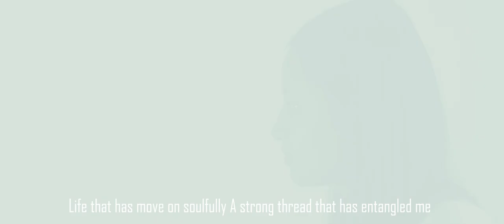Ki Saw Aiom // Na Ka Phlim "KA PAP" // Release Soon On Theater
KAMRILS FILMS PRODUCTION

Director: Kit Rina Nongrum
Producer: Bantei Sawkmie
Story: Roping Lawriniang
Cinematographer: Kit Rina nongrum
Editor: Brightly Mynsong
Lyric: Kit Rina Nongrum
Script Writer: Roping Lawriniang & Kit Rina Nongrum
Make-Up: Bada Kharthangmaw
Singer: Ram Suchiang - Diana Marbaniang - Micky Lyngdoh - Ibapyntngen Syiemlieh
Starring: Pyllaitmitre Lypon,Sherilin Khongwar,Deibyntalang Mylliemngap,Evansius Kharsohphra,Regina Lamo,Micky Lyngdoh

Store all

Camera Sony
Tripod (Stand DSLR)
Condenser Microphone
Hard Drive
My Mobile Oppo
Studio Monitor

Clothes..

Shoes..
Men Shoes
Men Shoes2
Girl Shoes
Girl shoes2